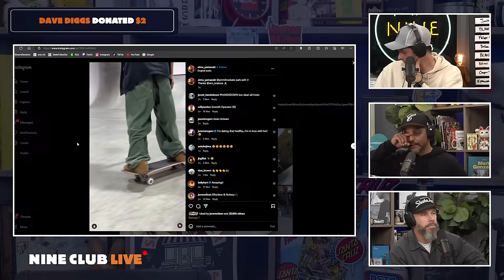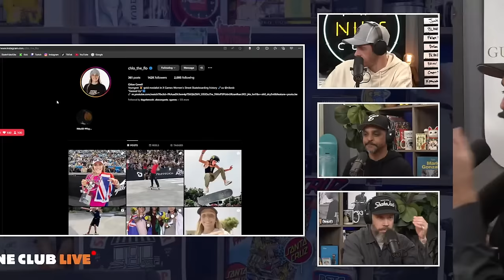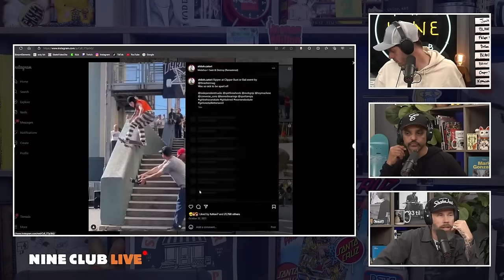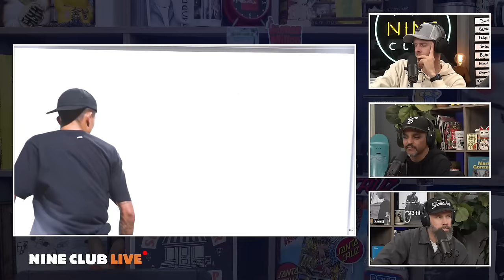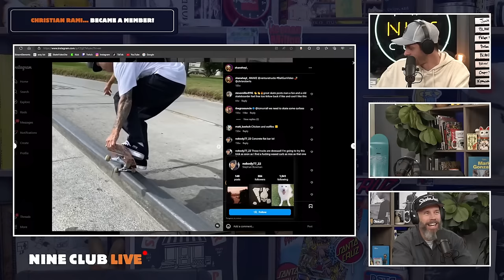Carlisle Aikens, Rowan Davis, Marky Numbers | Nine Club Live #42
Shane Heyl sits in for Kelly, Carlisle Aikens - venture part, Bruno Silva - bobby, BEN CHADOURNE - i think one more maybe, Nine Junt, Rowan Davis – Bin Kicker, Marky Numbers... it's frog baby and much more!

Timestamps
00:00:00 Nine Club Live #42
00:01:00 Shane Heyl!
00:10:13 Carlisle Aikens - venture part
01:10:30 Who are the best ams
01:36:14 Superchat appreciation
01:42:00 Bruno Silva - bobby
01:55:30 Dubs in questionable
02:12:48 BEN CHADOURNE - i think one more maybe
02:26:40 Nine Junt
02:32:00 Goodnight